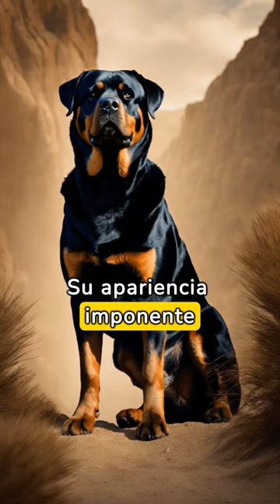Perros Rottwailer.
Los Rottweilers son perros de gran tamaño, robustos y poderosos, conocidos por su lealtad y coraje. Tienen un pelaje corto, predominantemente negro con marcas marrón rojizo en distintas partes del cuerpo, como las mejillas, patas, pecho y cejas. Estos perros son descendientes de los antiguos perros romanos de rebaño, utilizados históricamente para el pastoreo y como perros guardianes. Son inteligentes, valientes y protectores, cualidades que, combinadas con su fuerza, los hacen excelentes perros de trabajo en roles como la protección, el rescate y la policía.

A pesar de su aspecto imponente y su reputación de ser firmes, los Rottweilers son cariñosos y fieles con sus familias. Disfrutan de la compañía de sus seres queridos y pueden ser muy buenos con los niños si se crían junto a ellos y se socializan adecuadamente desde una edad temprana. Sin embargo, dada su fuerza y tamaño, es crucial que reciban entrenamiento firme y consistente, así como una socialización temprana y continua, para asegurar que se conviertan en compañeros bien ajustados y manejables.

Requieren ejercicio regular para mantenerse sanos y felices, disfrutando de actividades como caminatas largas, juegos y entrenamientos de obediencia. Aunque son adaptables a diferentes entornos de vida, prosperan en hogares donde pueden tener espacio suficiente para moverse. Su cuidado implica un mantenimiento relativamente bajo en términos de aseo, pero es importante estar atento a su salud, ya que pueden ser propensos a ciertas condiciones genéticas, como la displasia de cadera y problemas cardíacos. Con el cuidado y el amor adecuados, los Rottweilers pueden ser compañeros leales y protectores para sus familias.